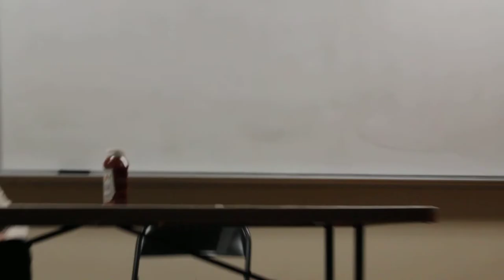One Acts 2014 - The Ketchup Bottle